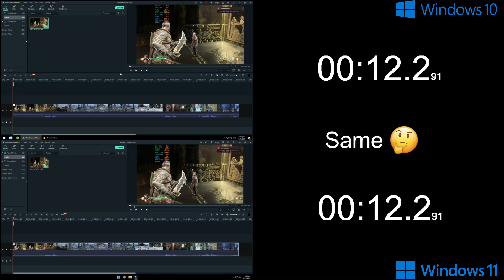Windows 10 vs 11 | AMD R9 270 | Render Test | Boot time | 5 Games Tested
Today in this video, I'm going to show you the FPS in games, boot time, video export, and render preview time with windows 10 and 11.

-- Contents --

00:00 - Battlefield 1
01:00 - Cyberpunk 2077
02:20 - God of War
03:46 - Hitman 3
04:56 - The Witcher 3 Wild Hunt
06:17 - Boot Time
06:58 - Render Prview
07:23 - Export Video
07:51 - End

► PC Config:
CPU: Intel Core i5 11400F Rocket Lake 4.2GHz 6 Cores 12 Threads
GPU: Asus AMD Radeon R9 270 DirectCU II 2GB
Mobo: Gigabyte B560M Gaming HD PCIe 4.0 LGA 1200
PSU: Gigabyte P650B
Case: Antek 302 2-Fans